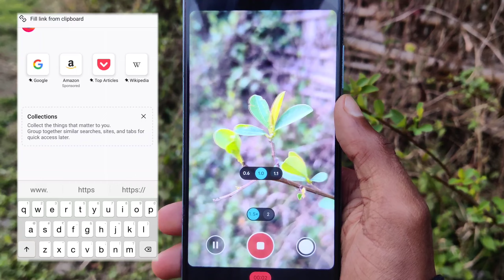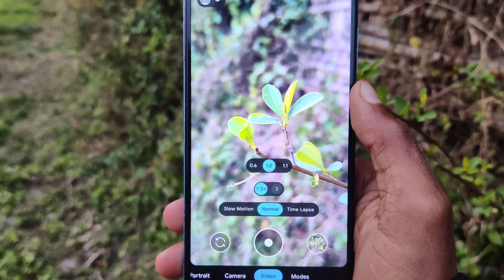install Perfect ( GCAM ) google Camera On any Android 🔥. Best gcam for your phone in 2024 .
Video About . install Perfect ( GCAM ) google Camera On any Android 🔥. Best gcam for your phone in 2024 .